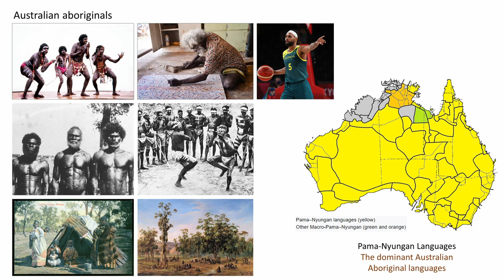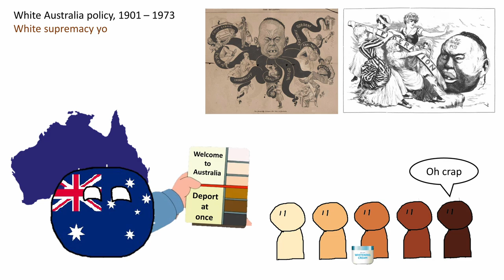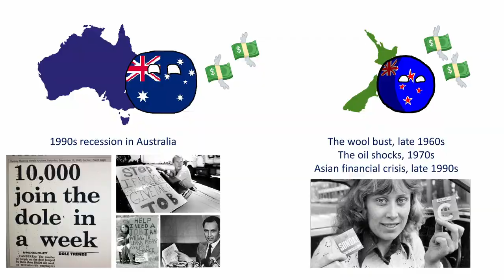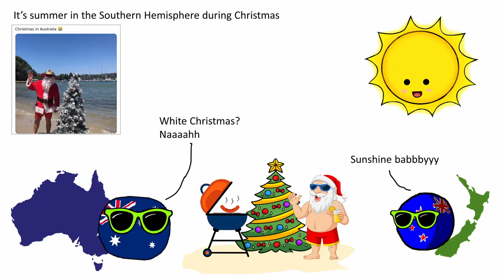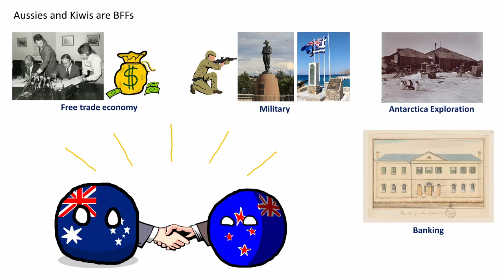Why New Zealand is not a part of Australia?